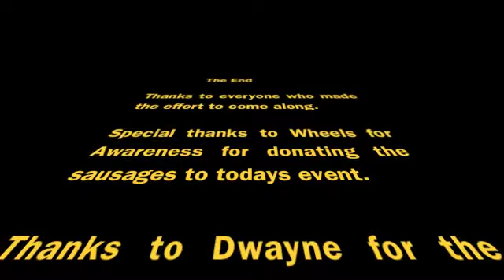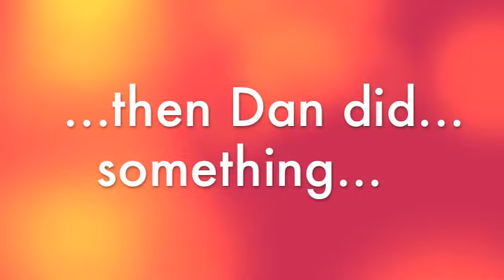OZMPSClub BBQ July2012 Med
OZMPSClub BBQ July2012